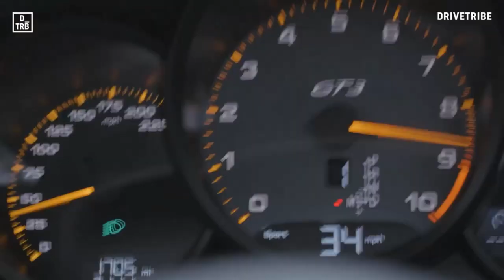ASSETTO CORSA - RALLYE #3 - PROVENCE ALPS / FORD FIESTA WRC 2015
Salut, nouvelle vidéo de Rallye sur Assetto Corsa.
Encore une piste au TOP avec SimTraxx

A vos commentaires.